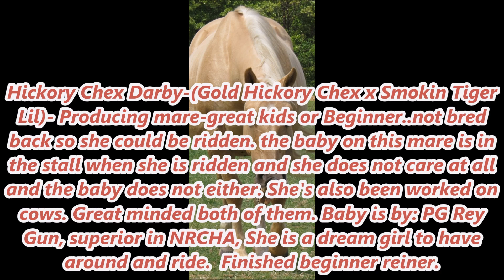SOLD, CA~Hickory Chex Darby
This mare is 14.1H and 1000lbs foaled, pictures on baby in additional picts, this mare is Bomb Proof for ANYBODY TO RIDE- This mare is so broke and was finished as a reiner would make a great Short Stirrup horse or green reiner non pro horse. she is so so quiet and anyone in the world can ride her, goes through water in the dead of night over tarps, logs u name it she will do it and willingly no fight. She also was ridden as a cowhorses as a young mare. She is as honest as they come, along with being a Dun A Leno and super great in the pastures and easy to work with. She is already a producing mare having 4 other babies besides this one. 100% sound and absolutely no vices, could trust any kid of any age on this mare, saddled or bare back.. She is really really a great minded, soled mare. She absolutely the best 100% sound and absolutely no vices what so ever. The baby is by--"PG Rey Gun" who has his superior in NRCHA, and whos Sire: Playgun by Freckles Playboy x Miss Silver Pistol Lifetime earnings over $185,000 Reserve Champions at the NCHA and the NRCHA Futurities in 2001 He is a proven great sire Dam: Miss Freckles Reed (a proven producing daughter of Colonel Freckles) Finalist at the 1982 Texas Reined Cow Horse Snaffle Bit Futurity Multiple producer of winners, including Taris Valentine earner of $80,000 plus NRHA Futurity Finalist, NRHA Derby Open Champion Miss Freckles Reed is out of a proven producing daughter of J B King